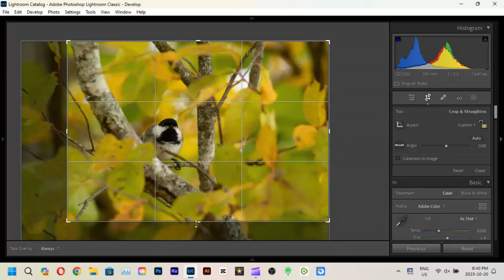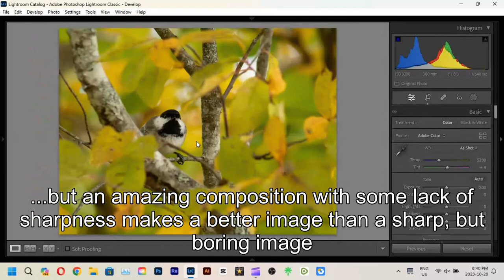BASIC COMPOSITION | Quick Photo Tips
I hope it can help you better your photography!